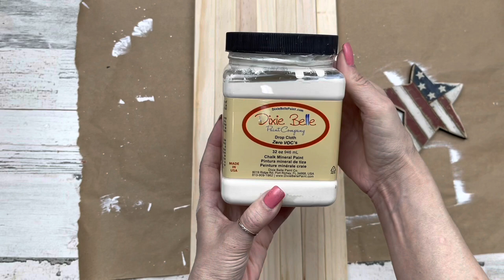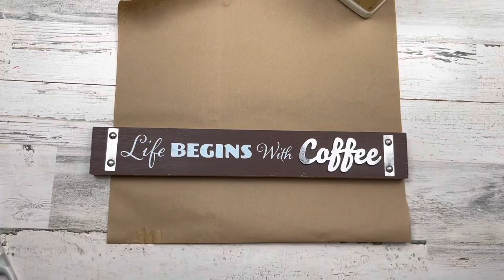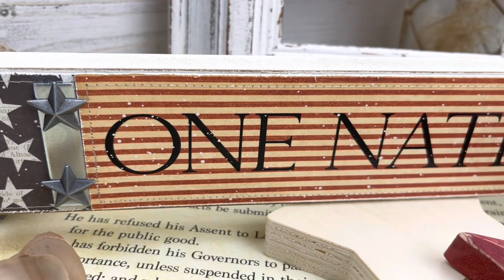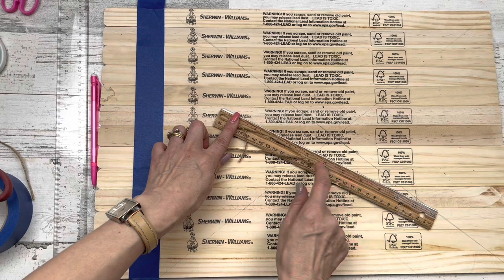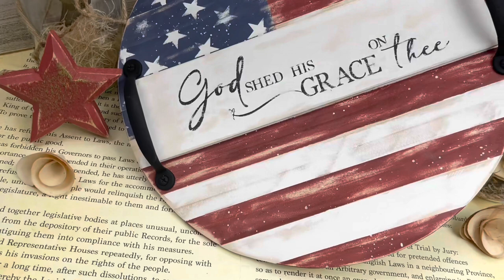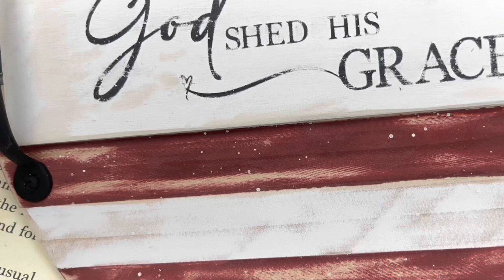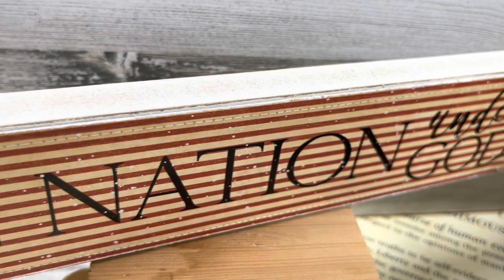DIY Rustic Farmhouse 4th of July Home Decor | DIY 4th of July Crafts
In this video, I share a start to finish process, how to, DIY tutorial featuring three high end decorative Rustic Farmhouse 4th of July crafts for your Home Décor using lots of Dollar Tree supplies.

Link to my blog with free printables for your 4th of July projects:

Fonts used on todays projects:
***NOTE*** the fonts from Creative Fabrica are by purchase, but if the purchase price of the font seems a little much, I do have a better option for you... $1 for the first month, then $19 each add'l month, cancel anytime. All fonts/images are free w/commercial license! Use this link:

IF you'd like to see more information on how this all works, here is the link to my video explaining everything plus some amazing DIYs

Project 1:
Freedom Sign:
Project 2:
One Nation Sign:
Project 3:
Georgia Font: free from Dafont.com

P I N T E R E S T:
I N S T A G R A M:
***If this video inspires you to make your own craft project, tag me on IG...@lindasdiybydesign...I'd love to see it!!***
If you are inspired by one of my creations and have recreated your own...I’d love to see it posted in this group! Show me your beautiful art! (Note: You must answer the approved questions to join)